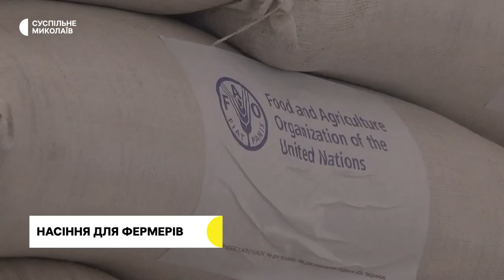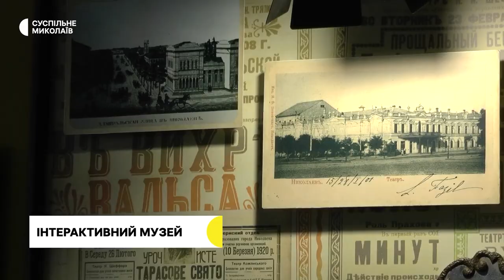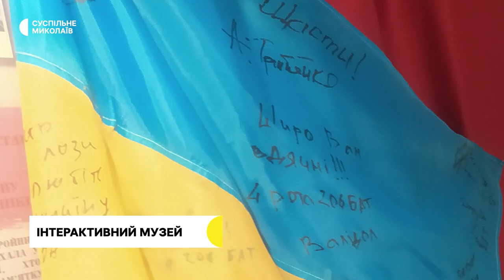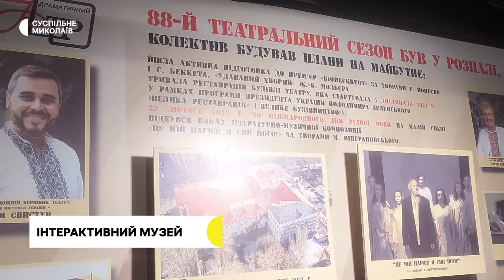Аграрії, пансіонат, музей в театрі | 27.03.2023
00:00 - анонс
00:21 - ситуація в області
00:40 - насіння для фермерів
04:37 -  надання домедичної допомоги
08:47 -  підопічні Миколаївського геріатричного пансіонату
11:53 - драматичний театр відновив інтерактивний музей
14:32 - прогноз погоди на 28 березня